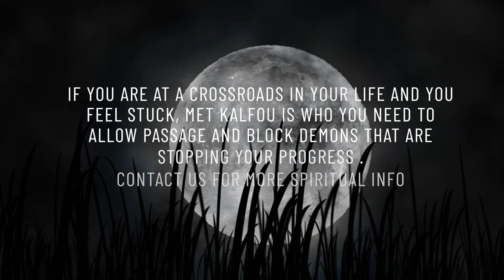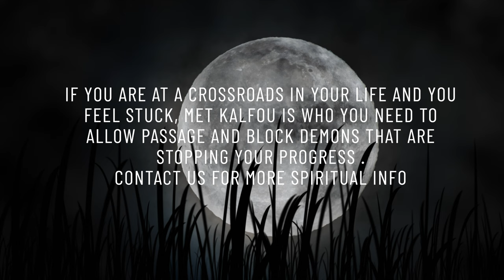MET KAFOU '' MULTIVERSE OF MADNESS'' - DECODED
AYIBOBO POU KAYPIFO/INDIGENOUS VODOU/VOODOO
ENHANCE YOUR SPIRITUAL JOURNEY;

HAPPY BIRTHDAY MANBO HATHOR WISHLIST; 7/18

BECOME A INDIGENES VOODOO UNIVERSITY MEMBER; (learn rituals, new info, next level)

SUPPORT VOODOO WEB-SERIES  "LENGLESOU BLOODPOOL: THE AGE OF DEMONS "